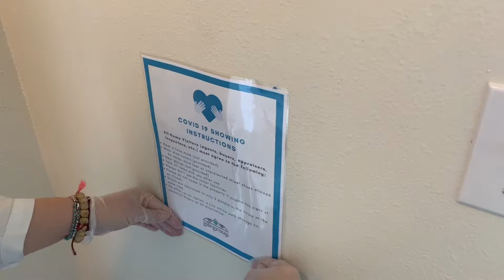Gile Group - COVID Home Showing Safety Video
We are dedicated to keeping you and your family safe! Please see our video on our COVID safety measures.